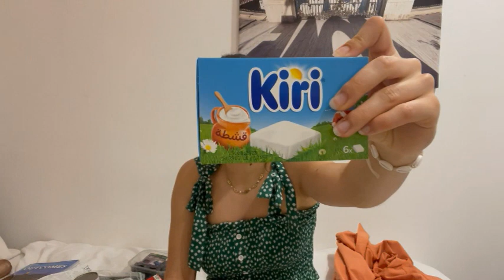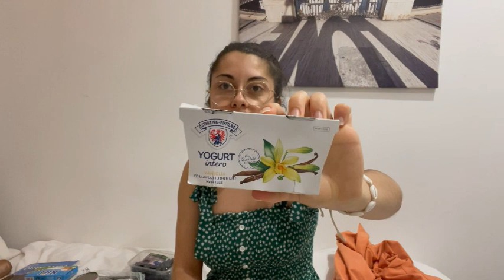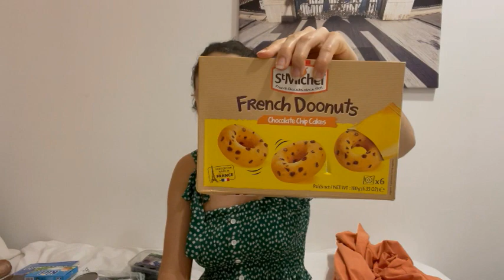RETOUR DE COURSES + CHOSES À SAVOIR SUR MALTE | Weekly vlog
Heyy les amis !!
Qui dit dimanche, dit nouveau vlog (à Malte) !
Au programme aujourd'hui : retour de courses, choses à savoir sur Malte et visite des "3 citées" !

On se retrouve mercredi à 18h pour une nouvelle vidéo !

Mon instagram : fairyangeleytb
Mon compte tiktok : fairyangeleytb

 Un peu plus d’infos sur moi :
- 19 ans et toutes mes dents
- Végétarienne depuis 3 ans
- Sportive depuis toujours
- Fan de Noël ☺

Kiss et bonne semaine !